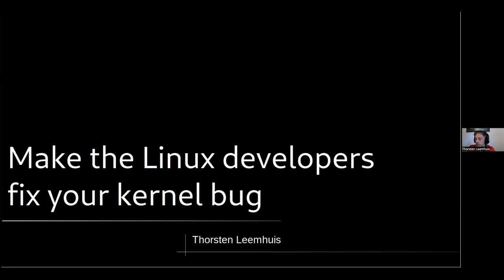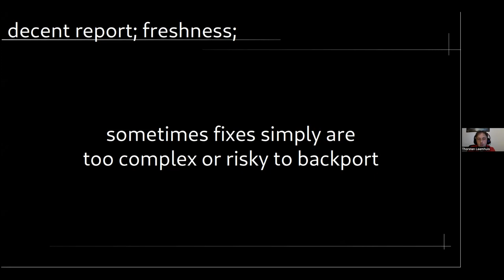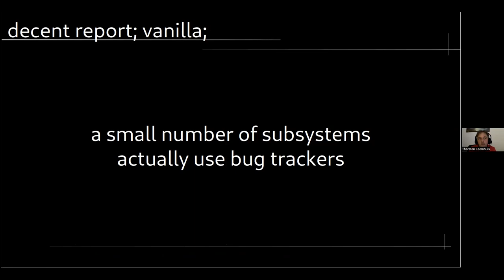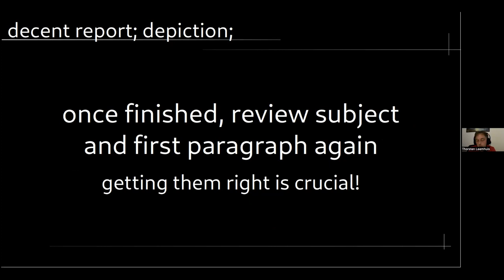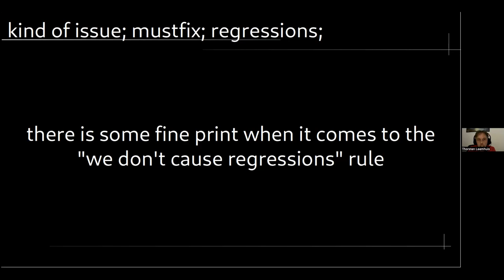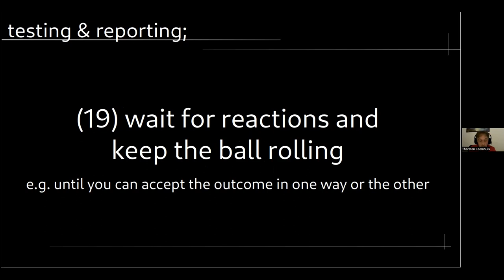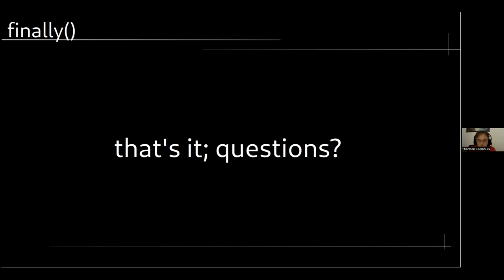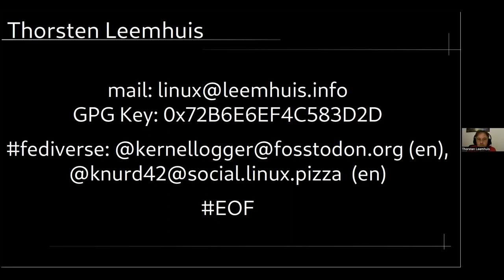Mentorship Session: Make Linux Developers Fix Your Kernel Bug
Mentor: Thorsten Leemhuis, Linux Kernel Regression Tracker

Report your Linux kernel problems properly and the developers will fix most of them – but do it badly and your report will mostly likely be silently ignored. Lots of pitfalls are the reason many users experience the latter outcome; avoiding that fate will be easy with the knowledge provided by this talk:
- which kernels and configurations you want to avoid, as developers don't care about them
- which bugs kernel developers are obliged to fix and how to spot issues that won't be addressed not worth reporting
- where to submit your report to and why bugzilla.kernel.org is often the wrong place
- how to write the report: what information it should include, and what you want to leave out
- what else you should bring to the table and how you want to approach it